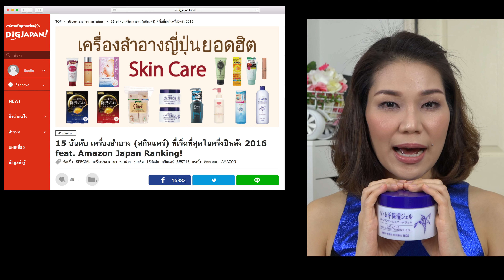ได้รางวัลเยอะไปหมด ต้องลองบ้างแล้ว Hatomugi